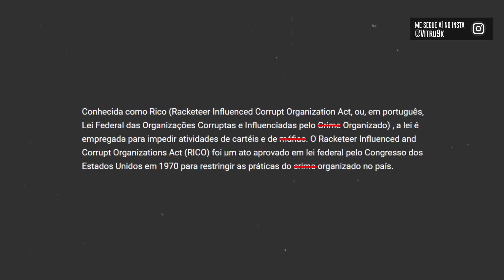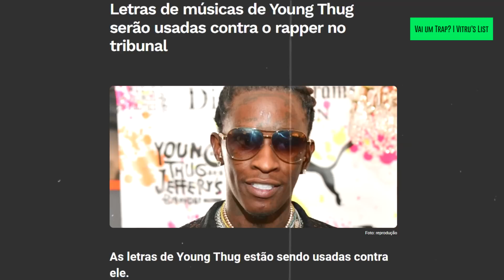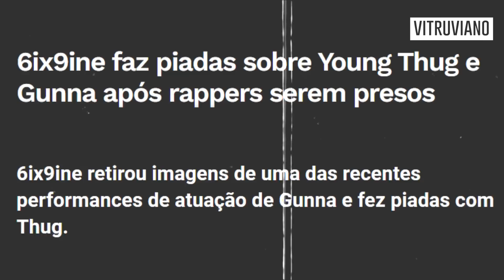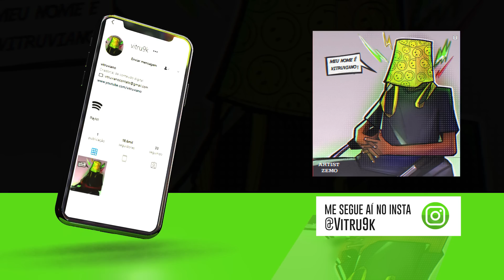Esse é o FIM de YOUNG THUG? (vai passar a vida toda na prisão?)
0:00 Salve!
0:05 Não esquece do like e se inscrever, beleza? :D